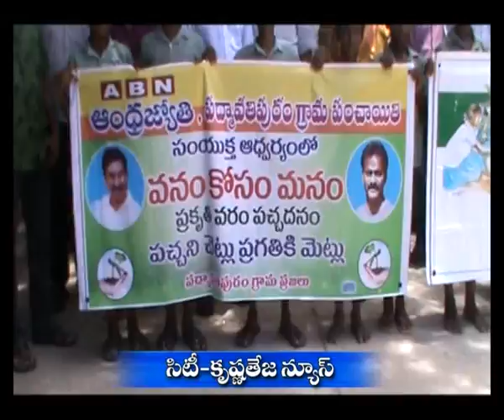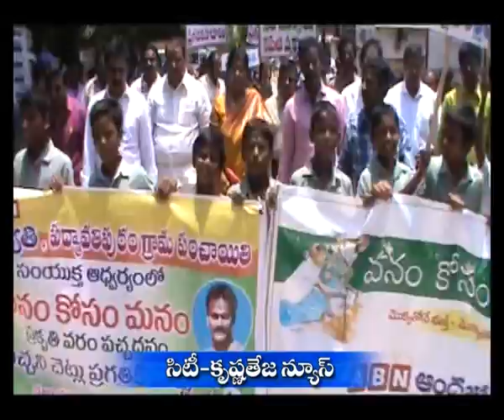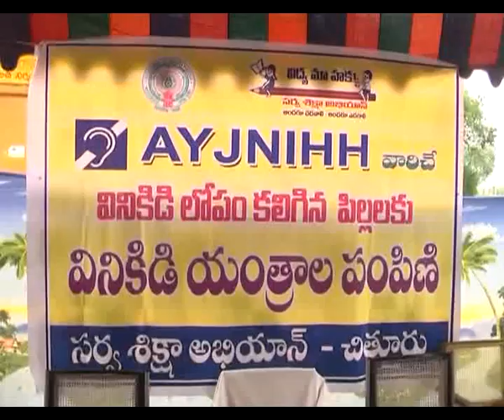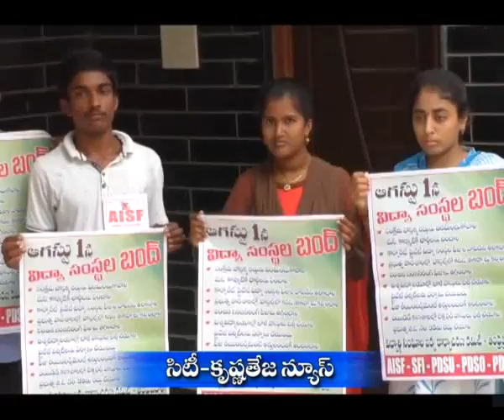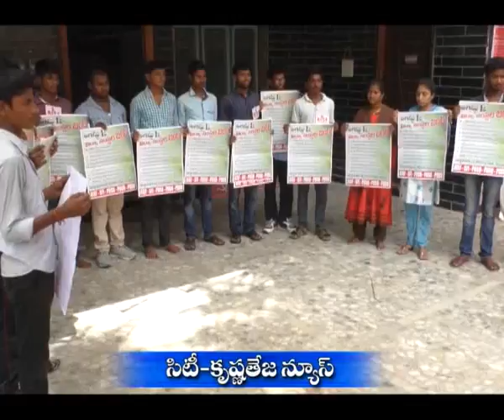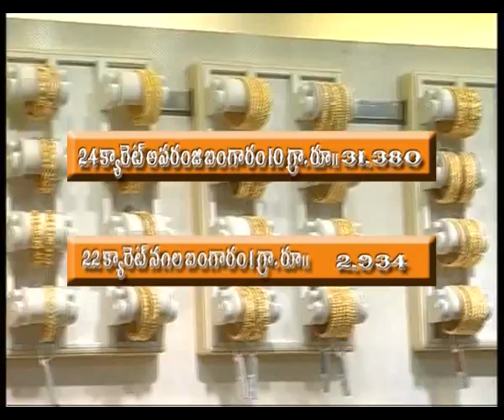28-7-16 Tirupati Siti Krishnateja News